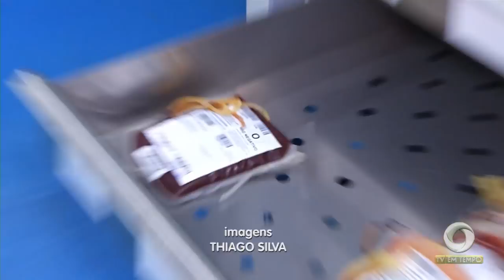Boletim Em Tempo (31.12.2018) Manhã